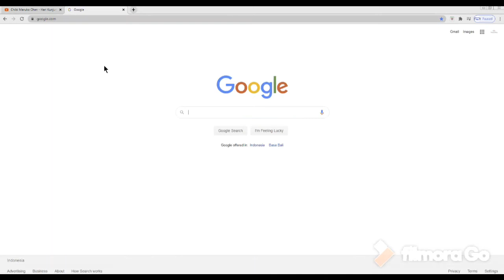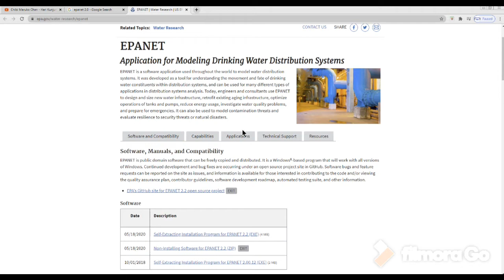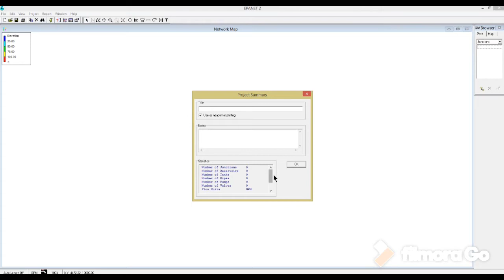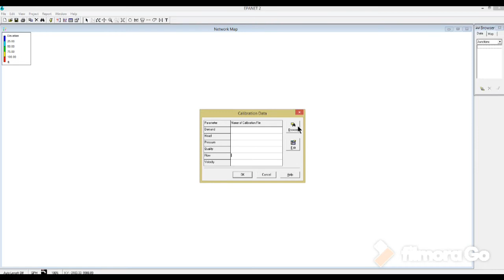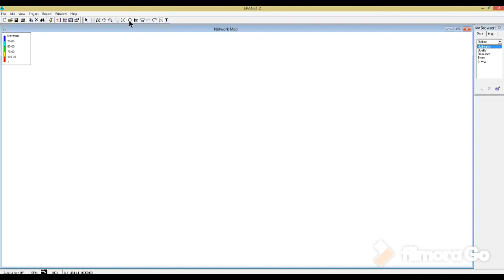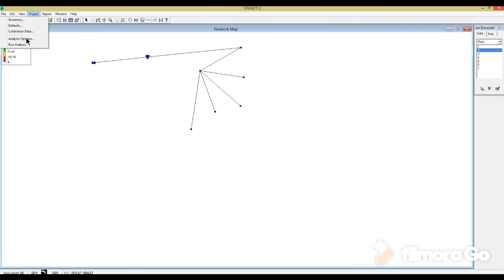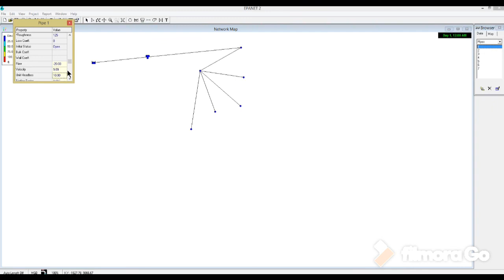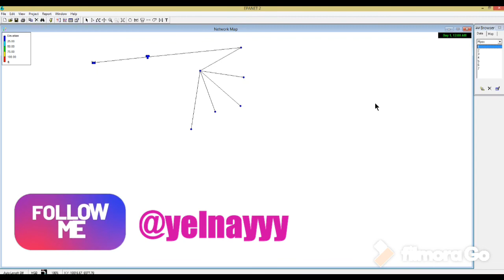[BELAJAR TEKNIK SIPIL] MENGENAL SISTEM DISTRIBUSI AIR - EPANET 2.0. FOR BEGINNER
Bagi kalian yang ingn tahu tentang EPANET 2.0. bisa lihat video ini.
Video ini memberikan sedikit gambaran tentang EPANET 2.0. sebagai software sistem distribusi air di United States